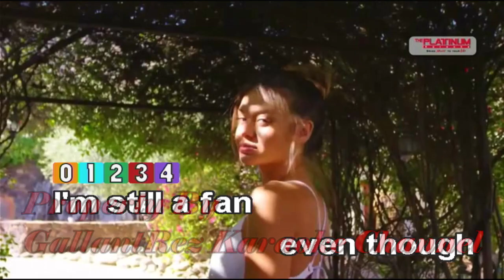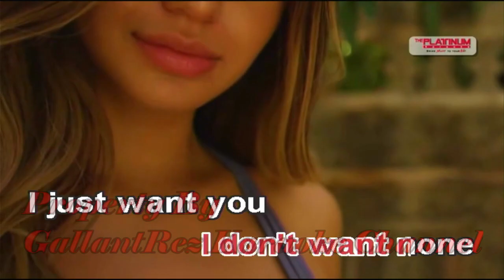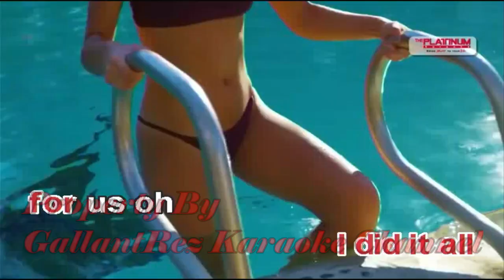Kill Bill - SZA (Karaoke)